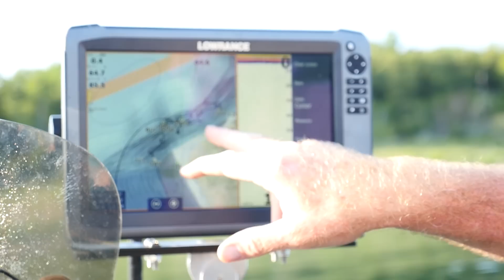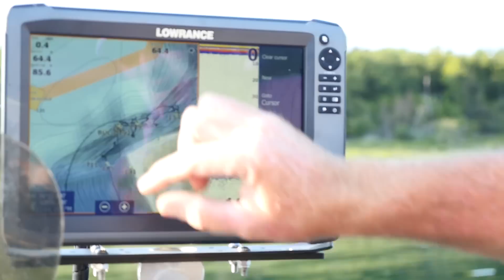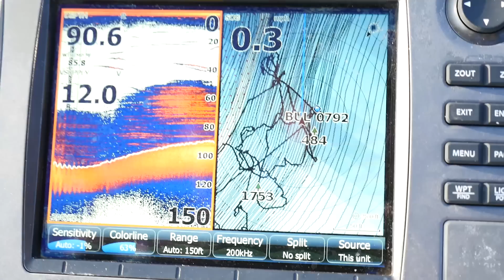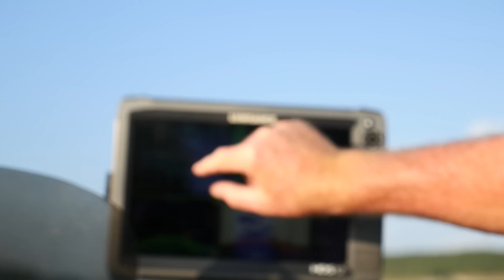Drop Shot Fishing on Bull Shoals Lake